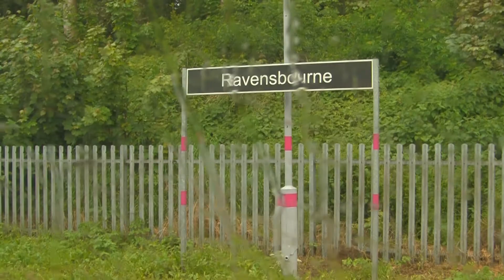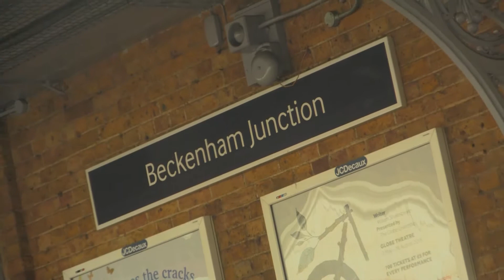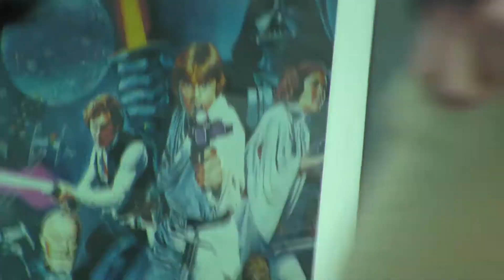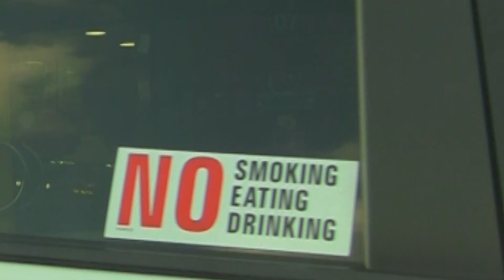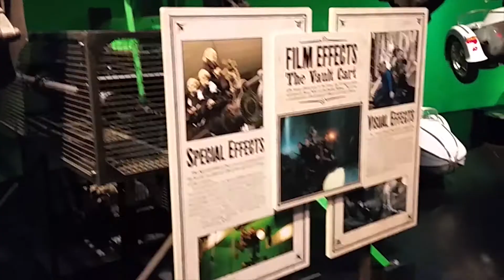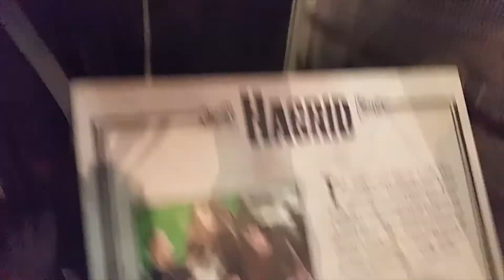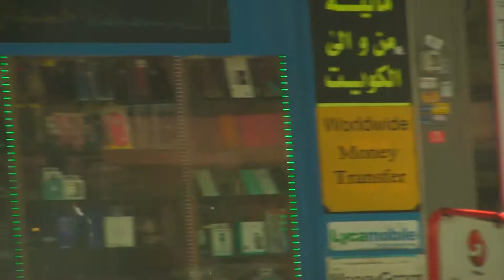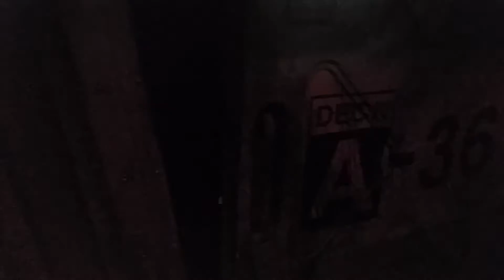Londres Mayo 2018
Nos arrancamos de Málaga un ratito y nos fuimos a pasar unos días a Londres. Este es el registro en video de parte de nuestro periplo por la capital de Inglaterra.